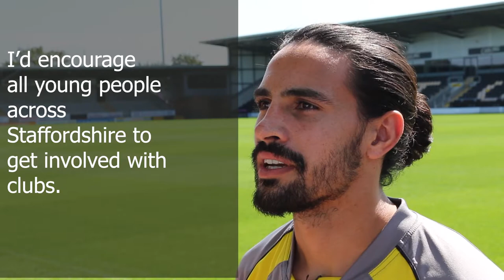DitchTheBlade - Ryan Edwards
Burton Albion footballer Ryan Edwards discusses how carrying a knife puts you at risk, and how putting down the knife will make you safer and help you to reach your full potential.